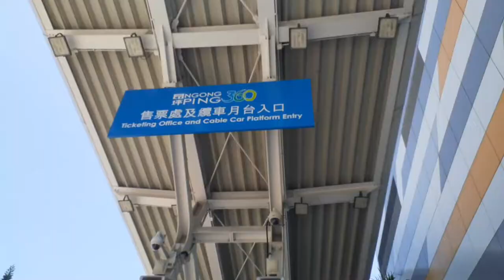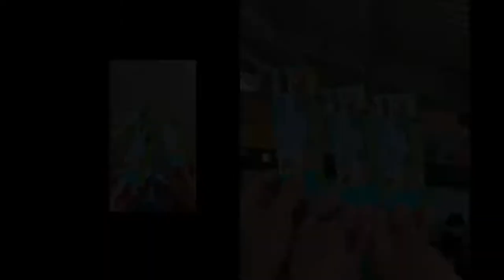NGONG PING 360 CABLE CAR ADVENTURE | LANTAU ISLAND HONGKONG